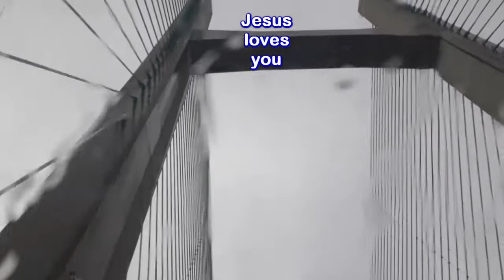Marriage: "In Sickness and in Health" with Judy and Larry from chapter 4, "If You Love Me, Show Me"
A living example of commitment to your spouse is caring for him or her in case of incapacity due to health issues, even if it’s life-changing or life-threatening.
The question is: will you support your spouse no matter what?
God bless, your servant Jesus, Judy and Larry  ww.ifyouloveme.co.uk